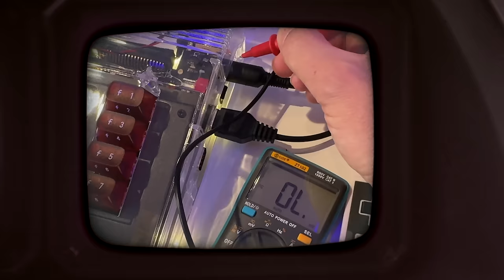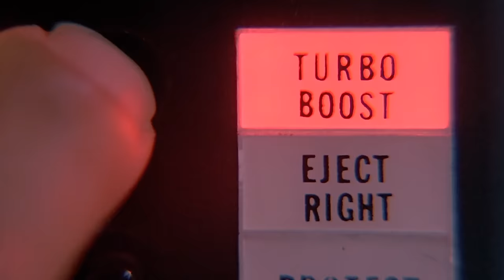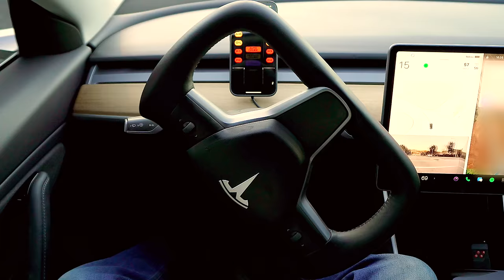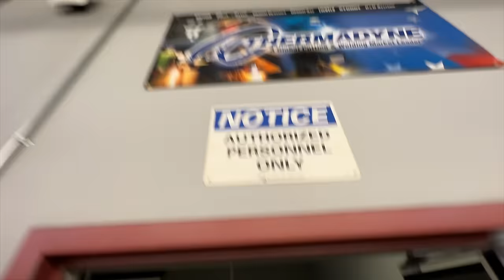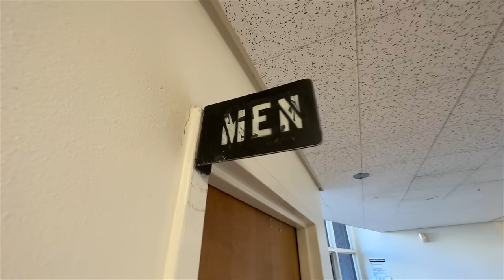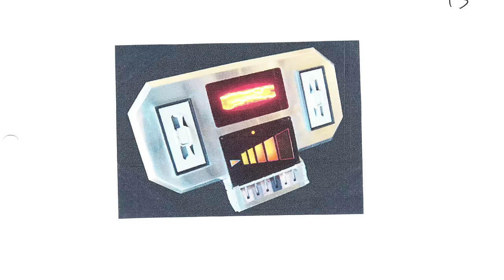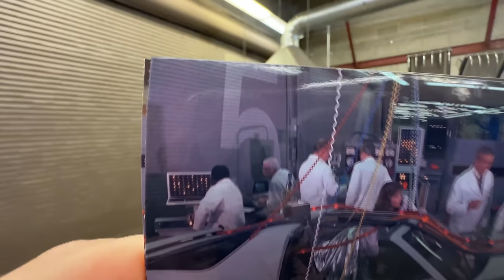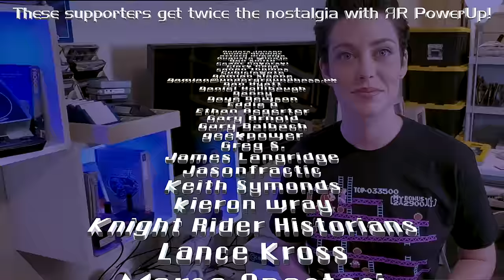Finally Found?: Knight Rider's Ultimate KITT Filming Location!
Junk Yard Dog is a favourite Knight Rider episode of many a fan, myself included, and that location where KITT gets rebuilt inside the FLAG workshop has always fascinated me, but could it still exist?... - great PCBs from $5! 👾 Want double the ЯR content and a backstage experience? 📼 Bonus videos, early access to main vids, jam to ЯR music, see your name in lights & more! ✨ By supporting ЯR you help us keep the channel & nostalgia alive 🙌

📠 Comment by Fax: +1 747 PERIFAX (7374329) _ignore transmission errors; our vintage machine doesn't have ECM_

*OTHER SAUCES & CHEERS:*
• Justin
• Tim
• My fateful new Junk Yard Dog friend
• Universal
• Glen A Larson
• David Hasselhoff
• William Daniels
• Patricia McPherson
• Other credits shown on screen
• Gardenside Prods., Clue Detectives & Paradise Radio
• Special thanks to Ladyfractic & Junifractic!

*MENU:*
0:00 Teaser & Intro
1:30 "Junk Yard Dog" important context
2:48 The Plan / top secret map
4:49 The arrival / finding the location
6:26 Hunting for 2 roll-up doors
8:26 Is this it?
9:48 Shut in a pitch black classroom
10:15 The corridor location?
12:19 A fateful encounter!
13:07 Inspired by new clues
13:58 Seeing the light...
17:14 Touching the past / new wall
18:05 New map explainer
18:31 Coming up! / End Credits

*THANK YOU MODERATORS:*
• James Langridge
• Lee Volante
• Mauricio Tonnera